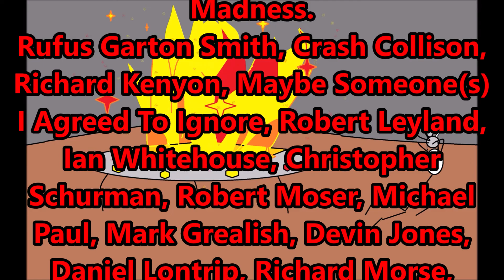Animatic - I Said I Liked It - Story From "Humans are Weird: I Have the Data" Art By PyrhhicPluto